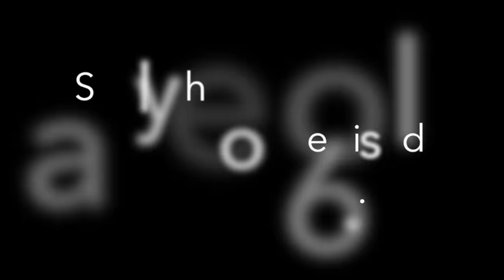Anthony Dixon The Walking Dead's unknown hero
Anthony the Turtle was the unsung Hero of AMC's The Walking Dead. He wasn't just a pet - he was as much a survivor alongside Rick, Carol, Michonne and Carl.

Sadly, we won't be seeing him on the show again...